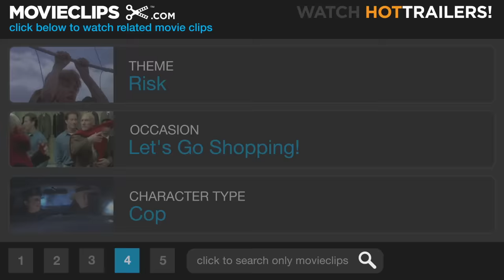The Blues Brothers (1980) - Mall Chase Scene (2/9) | Movieclips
CLIP DESCRIPTION:
Looking for a shortcut, Elwood (Dan Aykroyd) drives him and Jake (John Belushi) through a shopping mall, demolishing everything with cops on their tail.

FILM DESCRIPTION:
Expanding on their Saturday Night Live characters, John Belushi and Dan Aykroyd star as Jake and Elwood Blues, two white boys with black soul. Sporting cool shades and look-alike suits, Jake and Elwood are dispatched on a "mission from God" by their former teacher, Sister Mary Stigmata (Kathleen Freeman). Said mission is to raise $5000 to save an orphanage. In the course of their zany adventures, the Blues Brothers run afoul of neo-Nazi Henry Gibson, perform the theme from Rawhide before the most unruly bar crowd in written history, and lay waste to hundreds of cars on the streets and freeways of Chicago. In case you aren't swept up in the infectuous nuttiness of the brothers Blue, you might have fun spotting film's legion of guest stars, including James Brown, Cab Calloway, Aretha Franklin, Ray Charles, John Candy, Carrie Fisher, Steve Lawrence, Twiggy, Paul Reubens (aka Pee-Wee Herman), Frank Oz, and Steven Spielberg.

CREDITS:
Cast: Dan Aykroyd, John Belushi, Armand Cerami, Steven Williams
Director: John Landis
Producers: Bernie Brillstein, George Folsey Jr., David Sosna, Robert K. Weiss
Screenwriters: Dan Aykroyd, John Landis